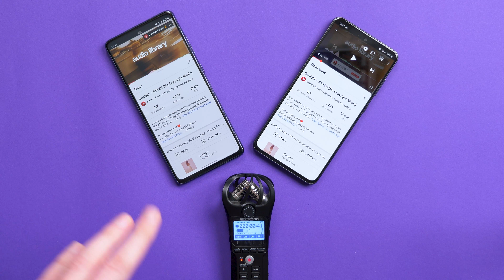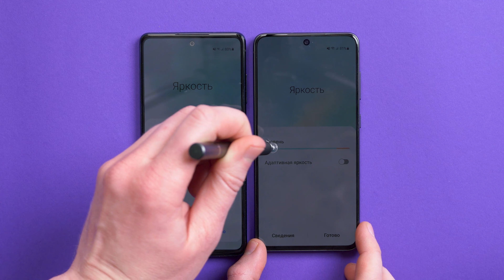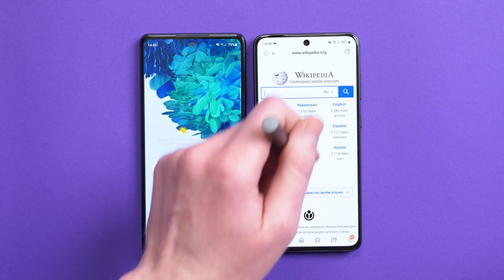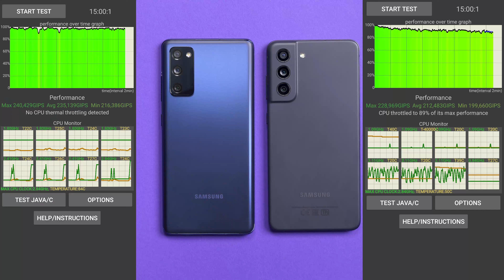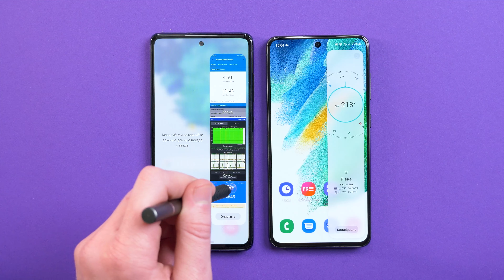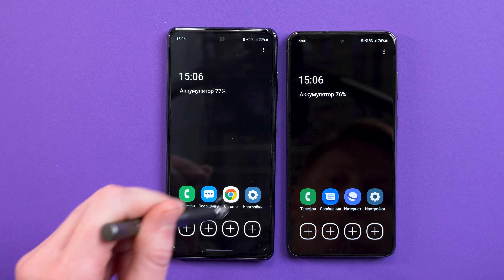Samsung S21 FE vs S20 FE Обзор и сравнение - Что выбрать?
Samsung S21 FE vs S20 FE Обзор и сравнение - Полное ФЕ?
00:00 - ТАЙМКОД
00:30 - Дизайн и комплект
02:10 - Экран 120 Герц?
03:47 - Продуктивность, тест игр.
05:28 - Коммуникации
05:56 - Автономность
06:46 - Камера
12:34 - Выводы
Samsung S21 FE vs S20 FE что выбрать, Samsung S21 FE vs S20 FE сравнение